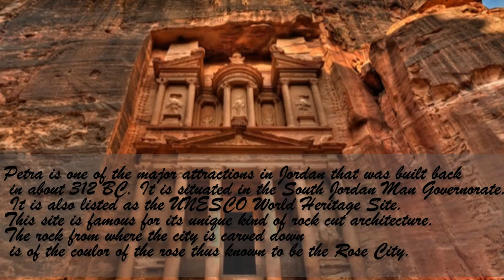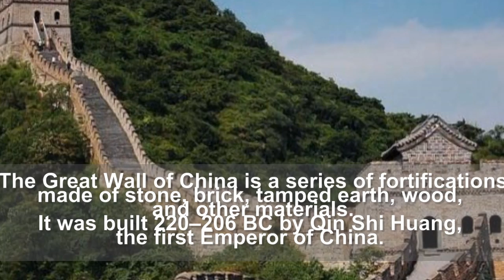WORLD HERITAGE MONUMENTS